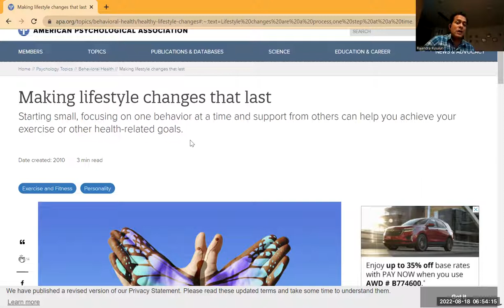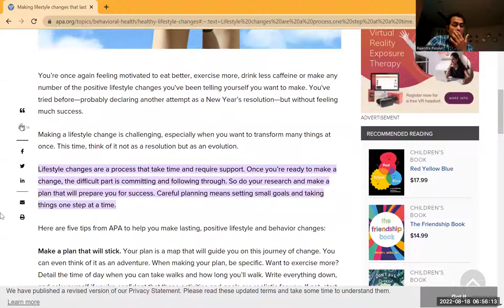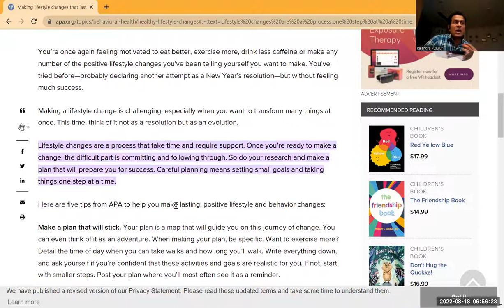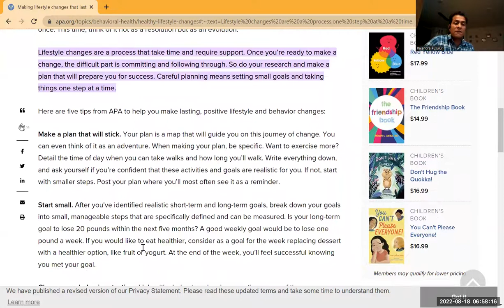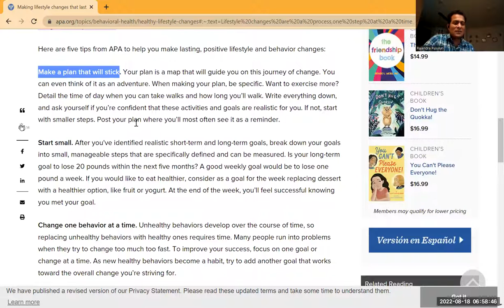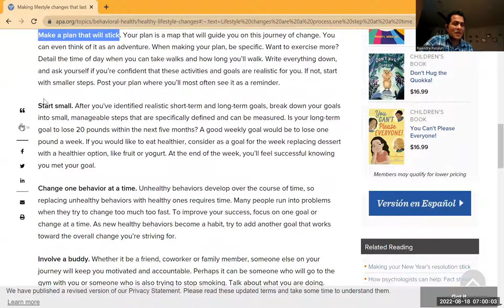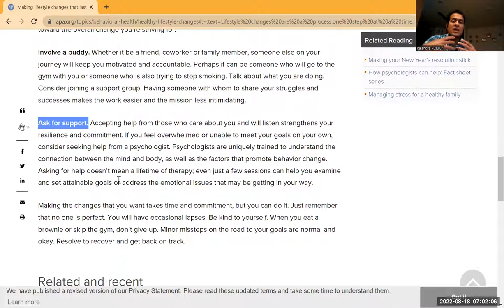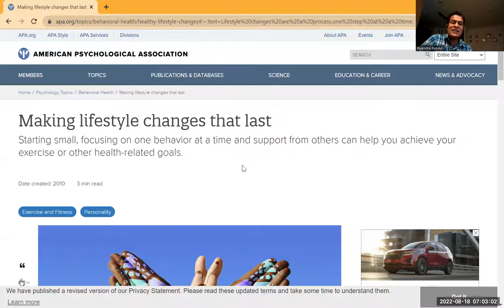What is a lifestyle change? butterfly transformation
Change your life forever for good I determination I start small stick to the plan

In this channel, I will discuss general health and well-being topics from a physical therapy perspective.